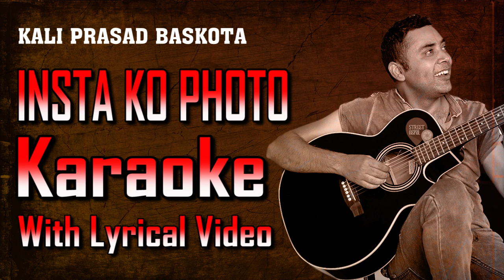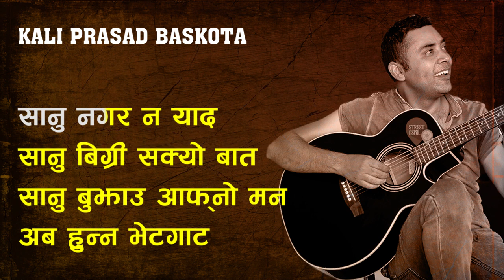INSTA KO PHOTO || Karaoke with lyrics video | Kali Prasad Baskota || Reshma Ghimire || Asif Shah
"INSTA KO PHOTO"
Insta ko Photo karaoke with lyrics video songs by kali prasad baskota